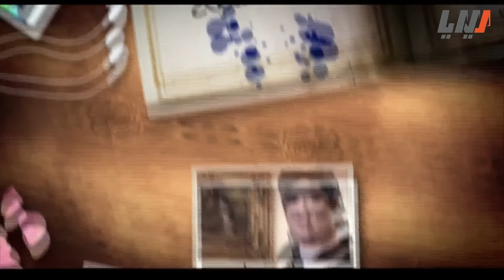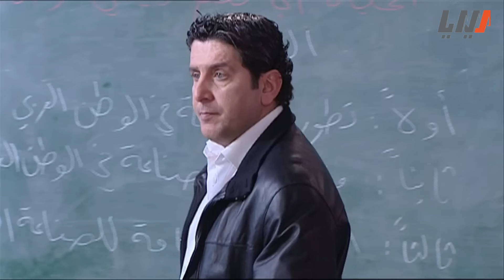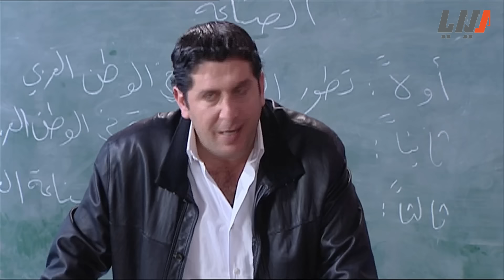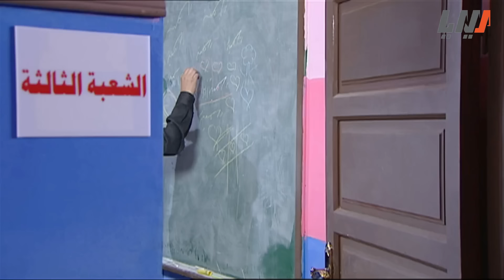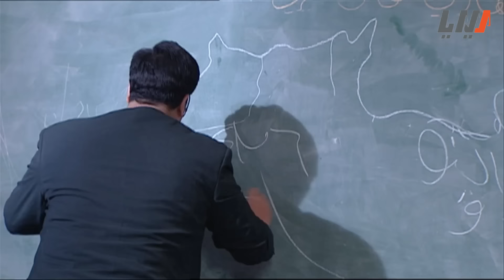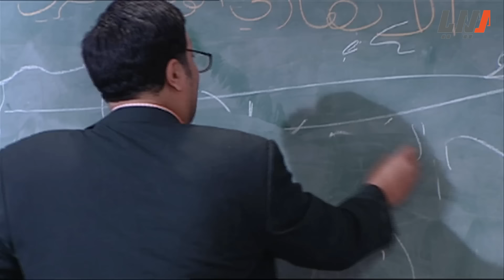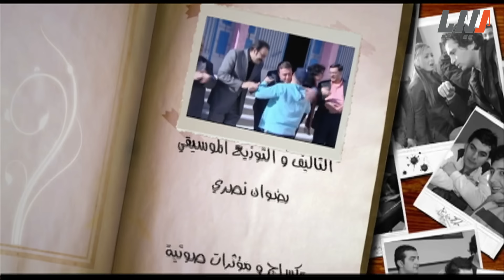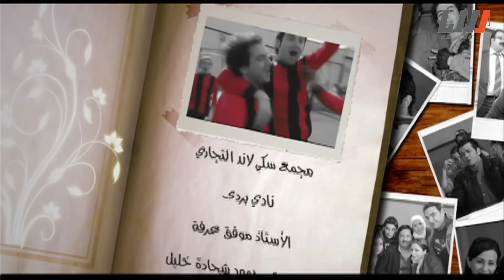مسلسل ايام الدراسة الجزء الاول الحلقة 6 السادسة | بأعلى دقة